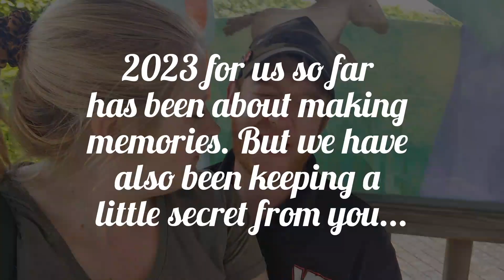Special Announcement | Kelly Diane